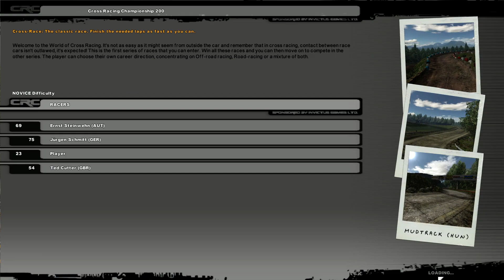Preview | Cross Racing Championship Extreme | Review | 2019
Cross Racing Championship (CRC) allows players to experience the thrills of high-speed on and off road racing across vast open terrains. Racers can contest over 60 races across six distinct environments, ranging from icy mountainous regions and lush countryside to parched desert areas and beaches. CRC appeals to rally and road-racing fans with its crossover approach to vehicles and race circuits.